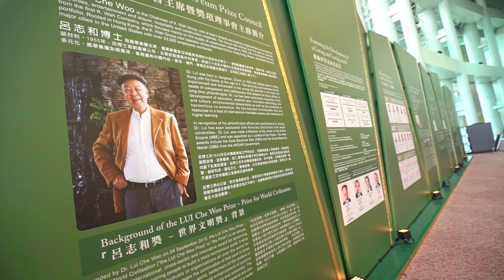LUI Che Woo Prize - Prize for World Civilisation Prize Presentation Ceremony 2017